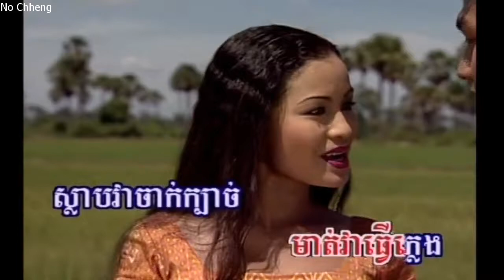សារិកាកែវអើយ (ភ្លេងសុទ្ធ) Sarika keov ery (Pleng sut)